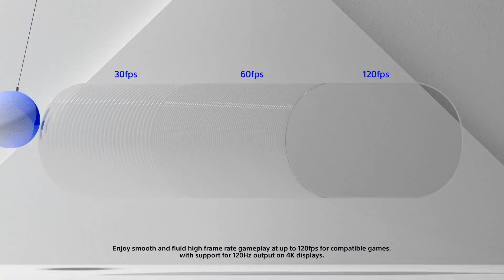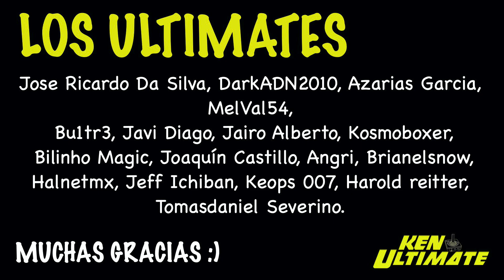¡CUIDADO con PS5 PRO y XBOX SERIES X2! (+ KeNews)